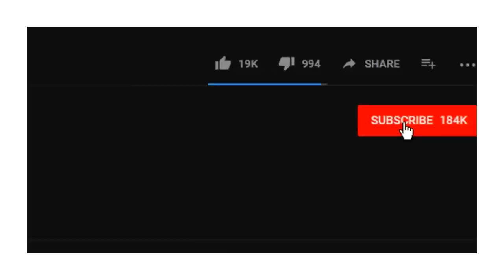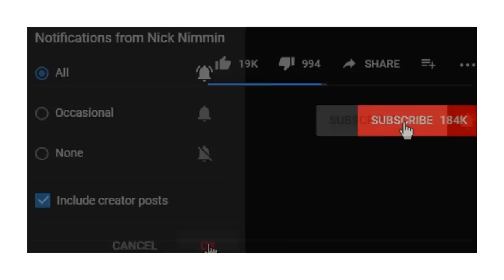همسراول شجریان وفاداروعاشق حتی کنارپیکراستاد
سپاس ازمهرشما با لایک ها، اظهارنظرها وکامنت هایی که می گذارید که می تواند رهگشای ما باشد
گزارش_ما تصویر_پارسه PersianMusic شاهزاده رضا پهلوی#ترانه ایرانی#موسیقی ایرانی#سینمای ایران#سریال ایرانی#گلچین_ایرانی